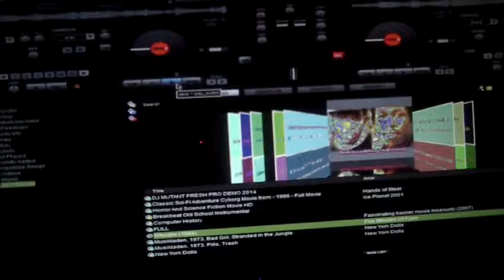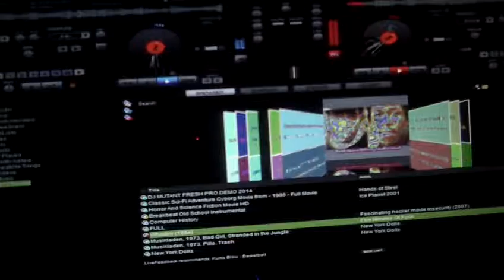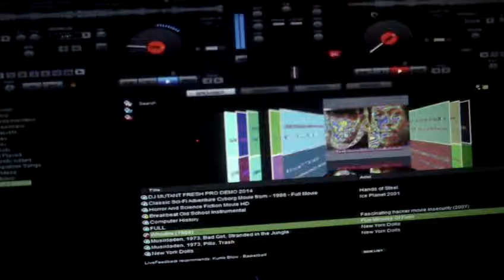DJ MUTANT FRESH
with the help of mixing whodini records